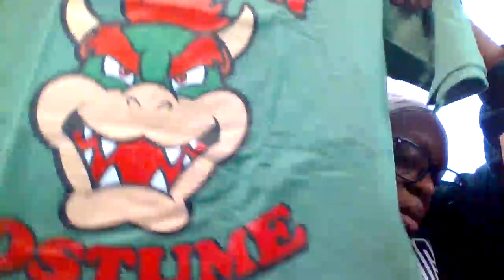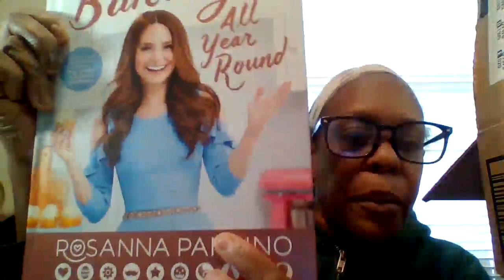MY AMAZON HAUL OF WHAT I BOUGHT! part1 / 2023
Good afternoon to the beauty room family! How are you all doing today? Make sure to take notes to see if your thinking about buying anything from amazon for the month of November and December this year.

CHECKOUT AMAZON FOR ANY GIFT IDEAS OR ANYTHING YOU WANT!

MY AMAZON ITEMS AND PRICES : 1.Krofaue 100pcs clear False Nails price $3.99,  2. Baking all year round  Cookbook by: Rosanna Pansino (Hardcover) price$ 15.69,  3.Silicone Baking Mat, 3 pack price$ 9.99,  4.5 pcs KDS Tip Glue - 0.07 oz price$ 4.28,  5.Hibery 15 pcs Christmas Cookie cutters price$9.99,  6.LIBGEYA Premium Silicone Pastry Mat -Non Slip Rolling Mat for Dough price$7.49,  7. Ateco Ultra Offset Spatula with 4.25 x 0.75 Stainless Steel Blade, 4 1/2'' Silver price$5.65,  8. Nintendo Super Mario Bowser Costume Graphic T-shirt price$23.50 all sizes and colors,  9. 80/80 Grit Nails Files for fileing and shape the acrylic nails price$5.99,  10.Papermate Mate Flair Felt Tip pens 12pck Medium Point (0.7mm), price$10.99.

I APPRECIATE YOU ALL SO MUCH. It's PRACTICAL THURSDAY ON MY CHANNEL. ENJOY YOUR DAY AND WEEKEND WHEN IT COMES TO YOU ALL. STAY SAFE, STAY ENCOURAGED, STAY HUMBLED, DREAM BIG AND NEVER GIVE UP! ANYTHING IS POSSIBLE! BYE